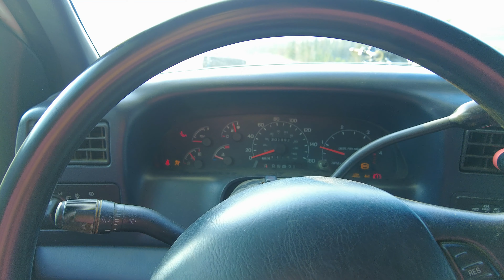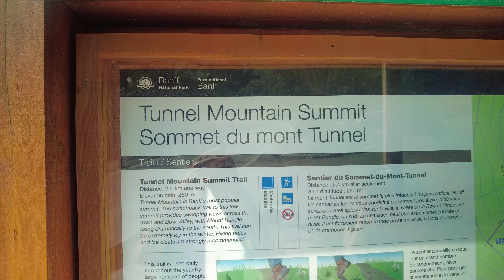MY FIRST WEEK OF VAN LIFE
Our first week of adventure didn't come without its problems. This week we explore Canmore and Banff, Alberta.